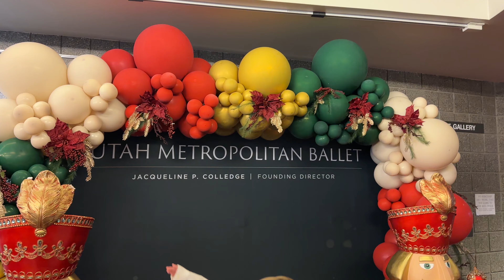Will Autistic Kids Behave at Ballet?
An autism friendly ballet? Can it be? But even with that going for us, will they still get out of control? Let's find out...